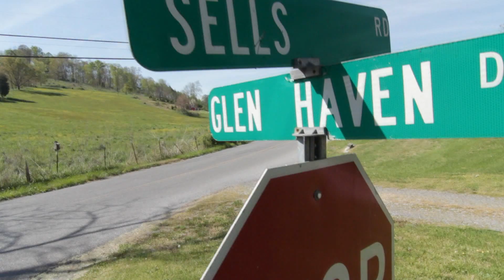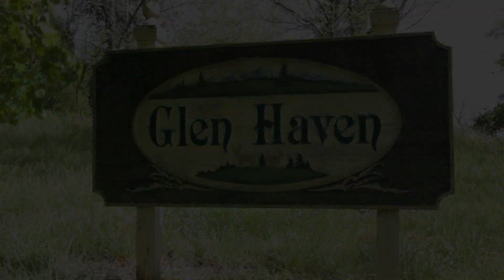Glen Haven Bluff City TN Neighborhood Video Tour - Josh Taylor RE/MAX TriCitiesAgent.com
presents a neighborhood video tour of Glen Haven in Bluff City, Tennessee. Glen Have features upscale homes convenient to Bristol, Johnson City, Blountville, Bristol Motor Speedway, Boone Lake and South Holston Lake.  View available homes in this neighborhood by clicking the following Have a home to sell in Glen Haven?  I am proactive with my marketing and already promoting your neighborhood.